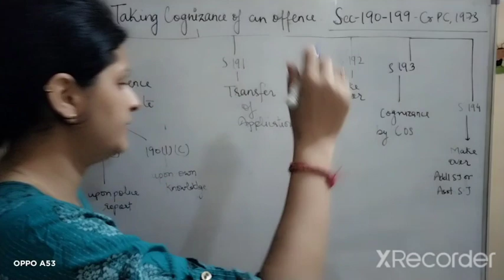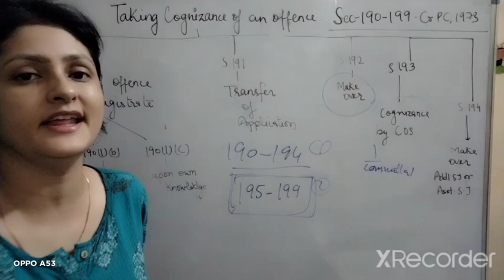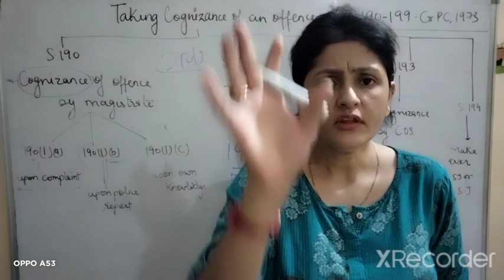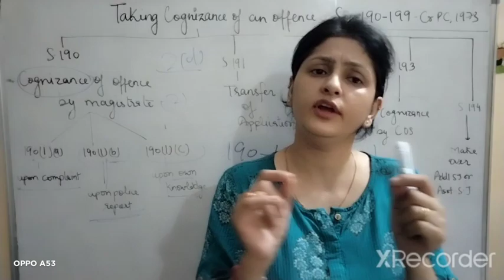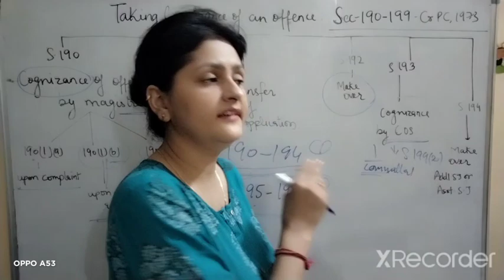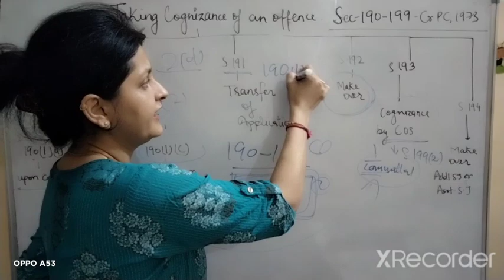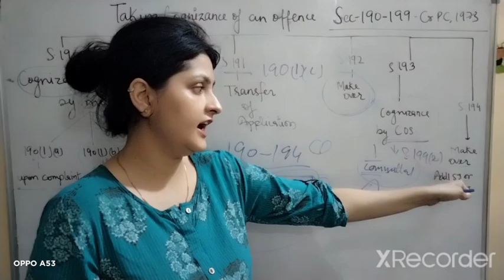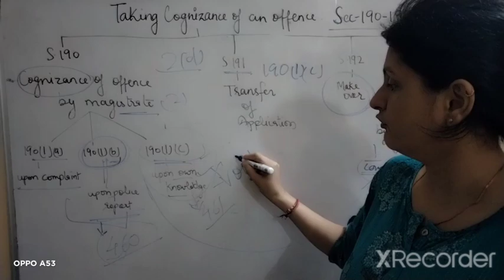Chapter 14 crpc 1973 Section 190-199 Taking cognizance of offence | Part - 1